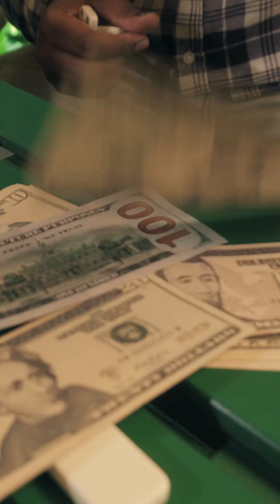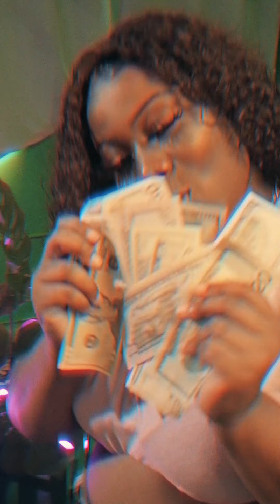Lee Laamaj - VVS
Video Production - @_SpectrumProductions_

"Los Vibris Forever" Drops on November 26, 2021.